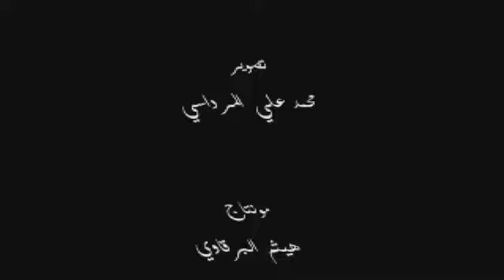حلقة اليوم : رئيس النيابة الخصوصية لبلدية منزل بورقيبة السيد الطيب النفزي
برنامج رجال البلاد :
إعداد و تقديم : بشير الطالبي
تصوير : محمد علي المرداسي
تركيب : هيثم البرقاوي
إنتاج : راديو صوت منزل بورقيبة -- سبتمبر 2013